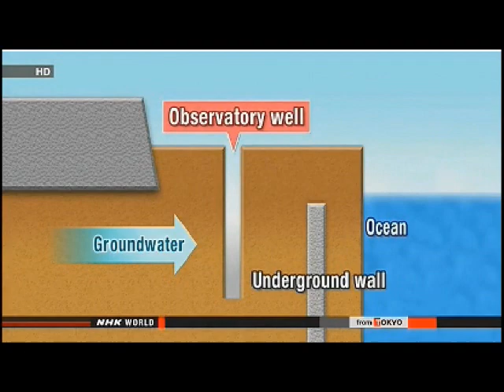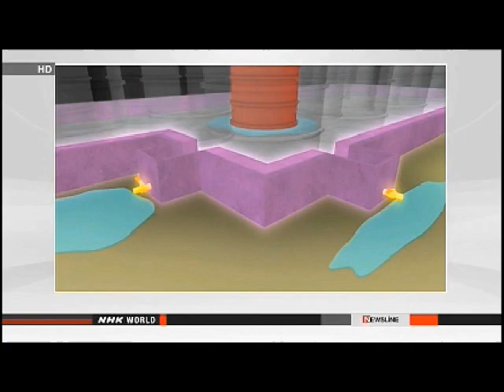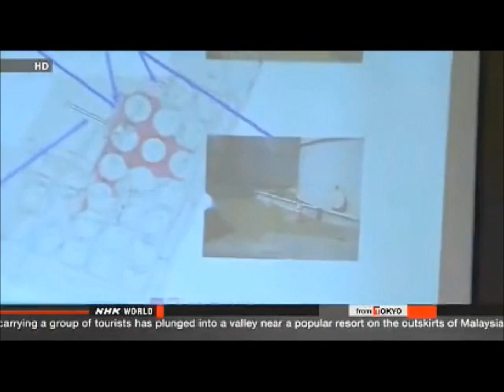News From The Meltdowns: Radioactive Groundwater & Storage Tanks Leaking Into Pacific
REGULATOR ORDERS STRICTER WATCH ON LEAKED TANKS

Japan's nuclear regulator has ordered the operator of the crippled Fukushima Daiichi nuclear plant to step up measures to prevent more radioactive leaks.

 Tokyo Electric Power Company said on Tuesday that about 300 tons of highly radioactive water had leaked from a storage tank in the plant compound.

 The Nuclear Regulation Authority convened an emergency meeting on Wednesday evening to discuss the leaks.

 Some experts at the meeting criticized TEPCO for leaving open valves at a barrier surrounding the tanks. Others said checks for leaks in the storage area needed to be more frequent.

 Toyoshi Fuketa, a commissioner with the agency, said he doubts the current system is in any way capable of preventing further leakage.

 The regulators instructed TEPCO to install water-level gauges to all tanks to warn of future leaks. They also demanded the operator consider storing the water elsewhere.

 About 350 structurally-identical tanks have been built without welding, using steel plates and bolts, to temporarily store waste water from damaged reactors.

 The panel members plan to inspect the tanks on Friday.

INES SCALE AND EXPLANATION

The impact of an accident at a nuclear facility is assessed using a scale created by the International Atomic Energy Agency.

 Events are classified on the International Nuclear and Radiological Event Scale from level 0 to 7.

 The scale considers comprehensively 3 aspects in classifying an event.

 These are: the amount of radioactive substances leaked outside the plant, the extent of damage to the nuclear facility, and the circumstances surrounding equipment that is important in terms of safety.

 A Level 3 event means a serious incident.

 In 1997, fire and explosions occurred at a fuel processing plant of the former Power Reactor and Nuclear Fuel Development Corporation in Tokai Village, Ibaraki Prefecture. Thirty-seven workers were exposed to radiation due to leaked radioactive substances. It was labeled a Level 3 incident.

 Events Level 4 or above are called nuclear accidents.

 A Level 4 event means an accident with local consequences.

 A criticality event happened at a uranium processing plant in Tokai Village in 1999. Two workers were killed due to radiation. It was designated a Level 4 event.

 A Level 5 event means an accident with wider consequences. Level 6 is a serious accident, while Level 7 is called a major accident.

 The 2011 accident at the Fukushima Daiichi nuclear power plant and the 1986 Chernobyl nuclear accident are both classified as Level 7 accidents.

TEPCO: RADIOACTIVE WATER MAY HAVE LEAKED INTO SEA

The operator of the Fukushima Daiichi nuclear plant says highly-radioactive wastewater may be leaking from a storage tank into the Pacific Ocean.

 Tokyo Electric Power Company has been investigating the leakage of more than 300 tons of contaminated water from one of its wastewater tanks. The leak was confirmed on Monday.

 Hundreds of tanks have been set up on a hillside near the reactors buildings. The water seeped out of a barrier set up around the tanks.

 TEPCO workers found contaminated water running toward a ditch about 50 meters from the leaking tank. Inside the ditch, they detected high levels of radiation measuring 6 millisieverts an hour. The ditch runs into the ocean south of the plant's port.

 The officials' latest explanation contradicted their previous announcement on Tuesday. At the time, they said they did not think the contaminated water was reaching the ocean because the level of radioactive substances in the seawater was not as high.

 But the operator still says it has not seen any change in levels of radioactive materials in the ocean due to the wastewater leak.